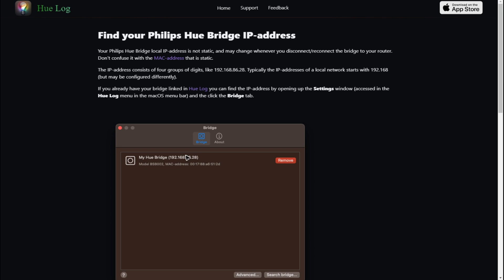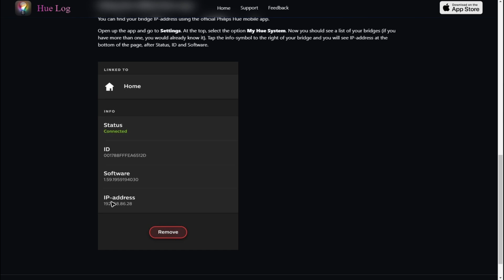How To Find Hue Bridge IP Address - Full Guide (2025)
Welcome in this video I will show you How To Find Hue Bridge IP Address.